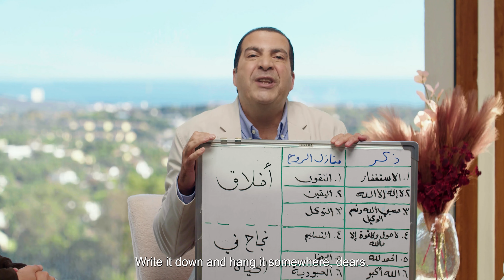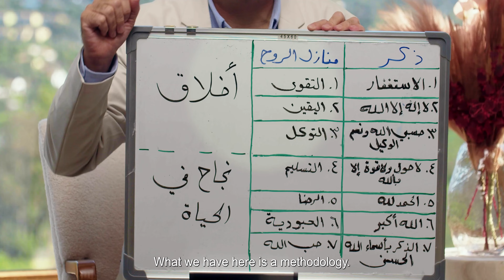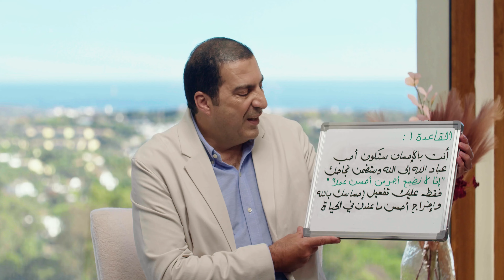5 جوائز كبرى تنتظرك .. إذا تم تفعيل الإحسان بداخلك ! د\عمرو خالد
5 جوائز كبرى تنتظرك .. إذا تم تفعيل الإحسان بداخلك ! د\عمرو خالد